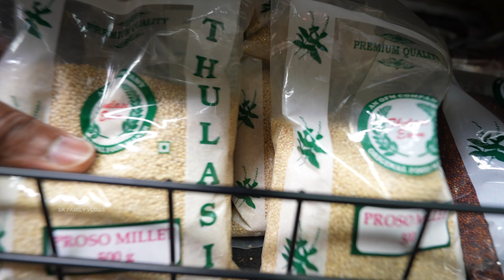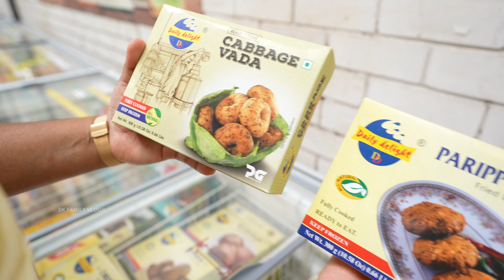Indian HyperMarket 🇮🇳 Wholesale SuperMarket Shopping 🛍️ Australia 🇦🇺 | Tamil Vlog | Satish Kumar G B